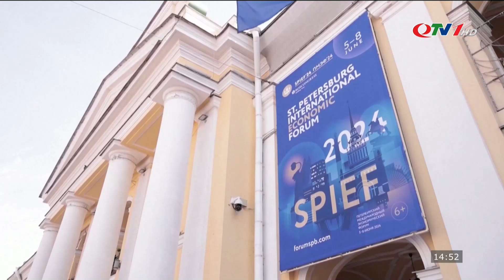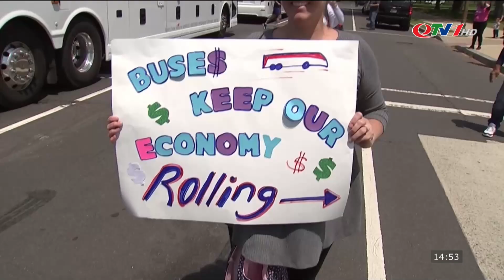Toàn cảnh thời sự quốc tế mới chiều 09/6 | Đan Mạch thông tin thêm về vụ tấn công Thủ tướng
​QuangNinhTv​ Thoisu​QuangNinh
* Điện thoại: 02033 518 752